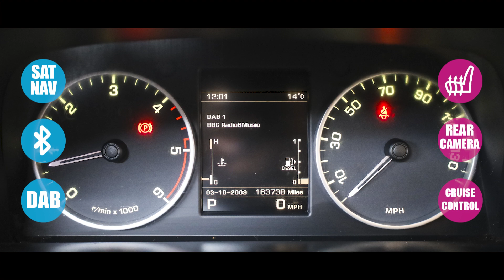Land Rover Discovery 4 3.0 Sd V6 SUV Diesel Automatic 4x4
NO VAT! | REAR CAM | SAT NAV
Automatic Transmission
163k Miles
255 BHP
Cruise Control,
Ebony black cloth,
Full Size Alloy Spare,
Headlamps - automatic with high beam assist,
Heated Front Seats,
Indus Silver Metallic,
Metallic Paint,
Parking Aid - Rear View Camera,
Roof Rails - black finish,
Roof Rails - extended in black finish,
Veneer - Meteor door inserts & centre console,
Bluetooth handfree system with telephone integration,
PAS,
Rear parking distance control,
Service indicator,
Stop/start button,
Audio controls mounted on steering wheel,
Digital radio (DAB),
Body colour tailgate handle,
Body coloured front bumper,
Electric windows - one touch lowering driver side,
Electrically heated and adjustable door mirrors,
Glazed tailgate,
High mounted stop lamp,
Oberon door handles,
Privacy glass rear,
Titan finish on air intake grille,
2 piece full length rubber mat in rear,
4 Lashing points,
9mm plywood floor,
Auto climate control,
Cargo area lining,
Full height bulkhead with grille,
Meteor door inserts and centre console surround,
Noble plate finish,
Reach and rake adjustable steering column,
Driver and passenger airbag,
Immobiliser,
Locking wheel nuts,
Perimeter and volumetric alarm,
Remote central locking,
Superlocking,
ABS and EBA,
Active roll mitigation,
Electronic air suspension with terrain response and trip computer,
Electronic park brake,
Hill start assist,
Misfuelling device,
Particulate filter (DPF),
Rear 12v plug,